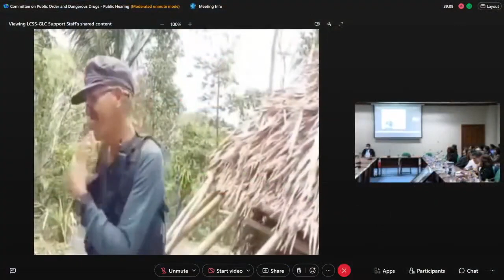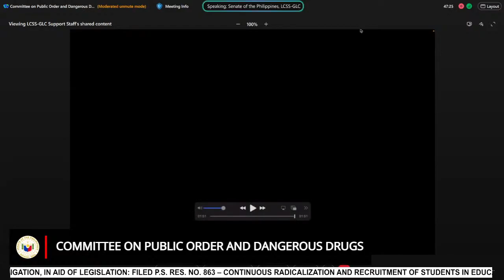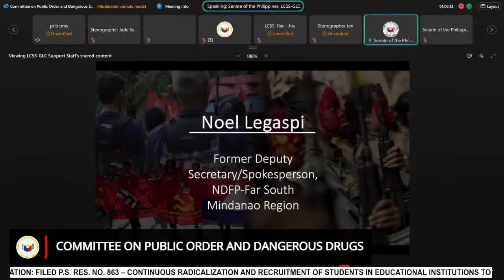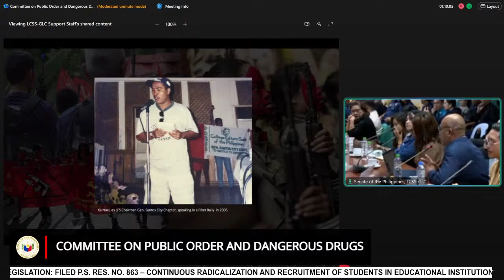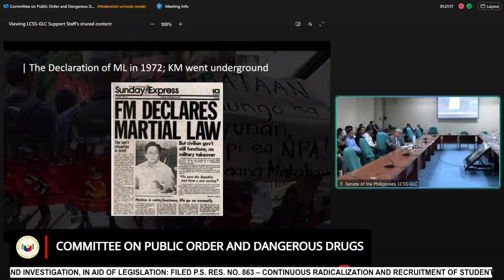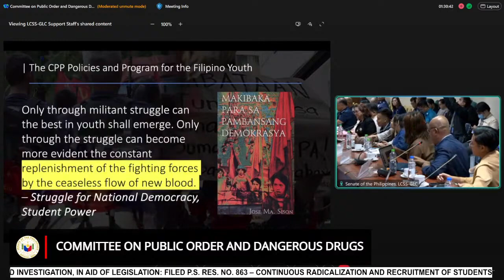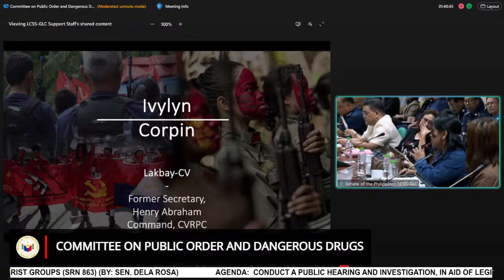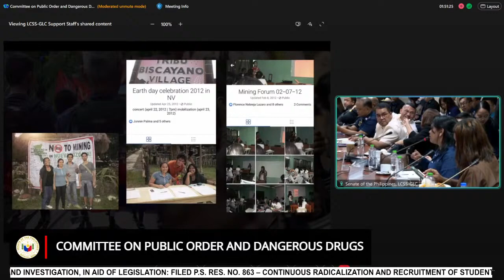PHILIPPINE SENATE COM. PUNLIC ORDER AND DANGEROUS DRUGS NOV. 29 2023